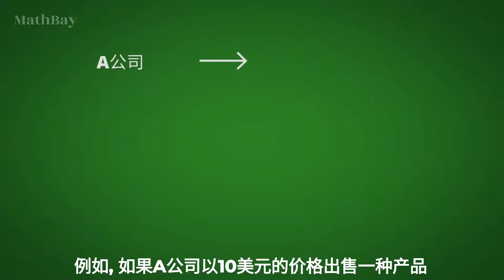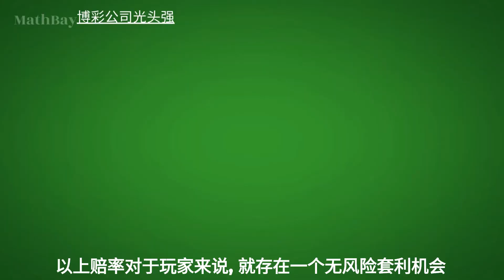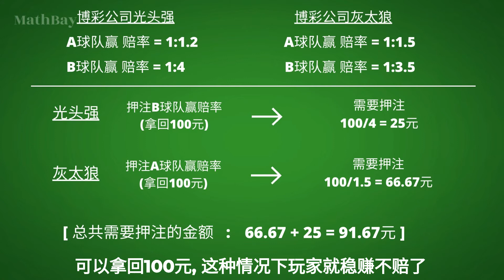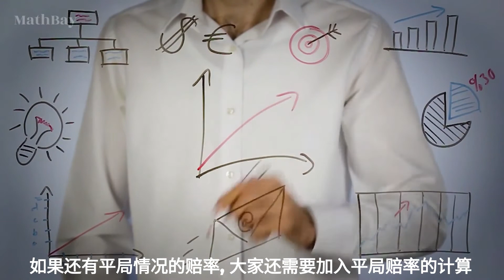2022世界杯赌球(下）玩家稳赚不赔的策略，单边押注不能保证稳赚不赔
2022世界杯赌球能做到稳赚不赔吗？本系列的上篇将向你展示足球博彩公司是怎么稳赚不赔的，接着中篇从玩家视角介绍赔率和赢利的计算，基于上中两篇讲述的原理，下篇推理出玩家稳赚不赔的策略

网上绝大多数世界杯赌球的信息是教你从球员，教练，以往战绩等选出胜率高的球队，但是胜率再高也存在输球的概率，那样的单边赌球策略并不能保证玩家稳赚不赔，本视频从数学角度推理出多边下注的策略，任何比赛结果玩家都可以稳操胜券

无论你是否是足球迷，这三段视频绝对值得一看，其中的数学原理也被运用到其他很多投资市场中

数学港湾持续推出赌场各类游戏的数学分析视频，包括轮盘，百家乐，21点等流行的游戏的数学分析，通过寻找潜在的游戏漏洞，得出高级策略

数学港湾是由前黑客创办的财富知识分享社区，用数学逻辑分析各种人生赌局，尽管绝大多数人痛恨常规意义的赌博，但事实上人的一生是由千万个大大小小的赌局组成，从进幼儿园，小学，考大学，恋爱，结婚，生孩子，无一不是在押注一个未知的未来，本频道以数学逻辑思维和黑客视角分析金融投资，博彩领域，加密货币，区块链游戏，地产NFT碎片化，从而推理出最佳策略和方法.

数学港湾建立了投资社区，聚集社区成员的全体智慧，共同获得财富自由，详细信息请访问